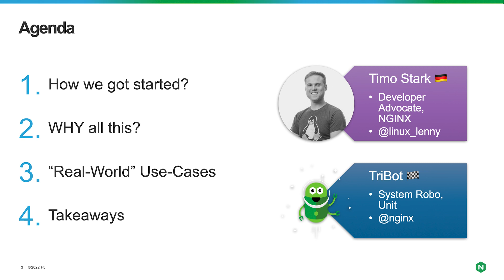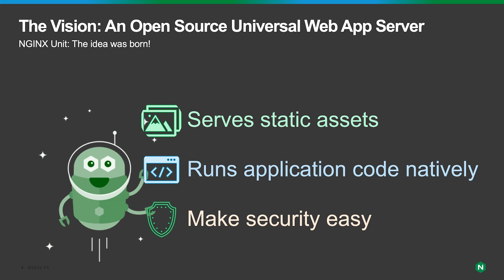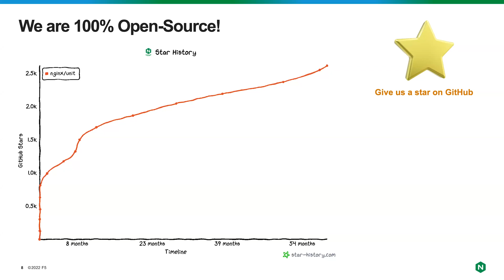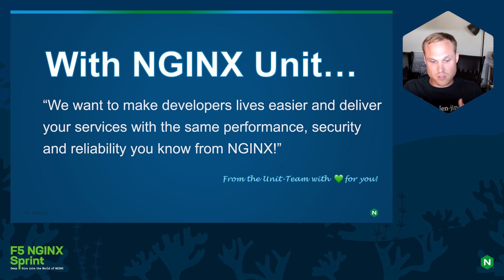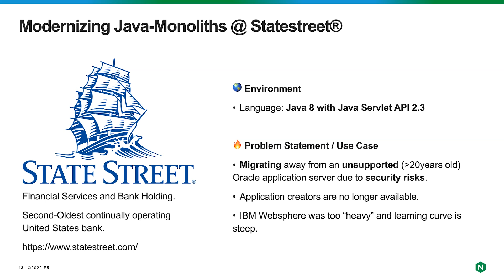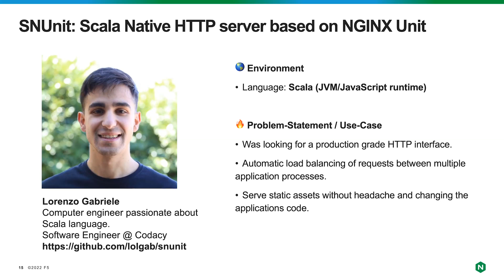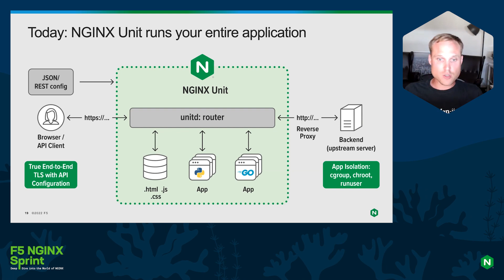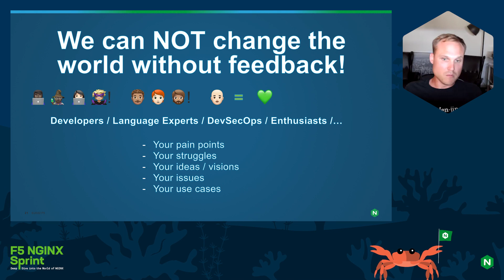Real World Use Cases and Success Stories Using NGINX Unit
A lot has changed since the initial release of NGINX Unit. New features have created new opportunities and ideas about how to use Unit, and more importantly for what use cases and on what platforms. Join Timo Stark, Product Management Engineer for NGINX, to learn more about the latest success stories and real-world use cases for Unit. He takes you on a journey about modernizing legacy applications, a new HTTP stack for Scala, and lots more.

Speakers:
Timo Stark

Chapters
00:00 Introduction
01:34 What is NGINX Unit?
04:41 Everything starts with a first commit
05:57 NGINX Unit is 100% open source
06:48 Why does NGINX Unit exist?
08:17 Real world use cases for NGINX Unit
13:46 Scala Native HTTP server based on NGINX Unit
17:00 Thank you to the NGINX Unit community